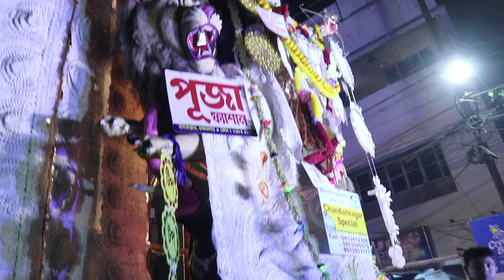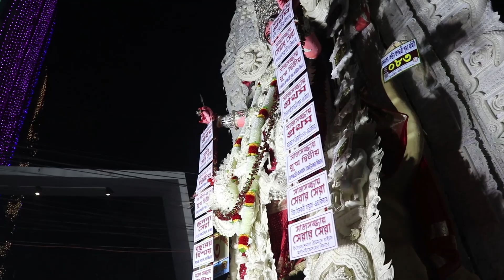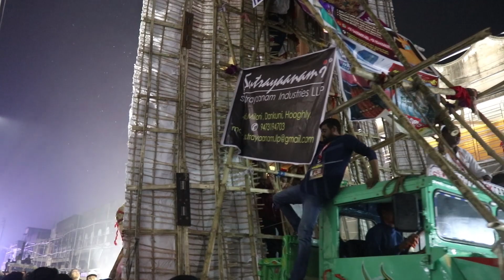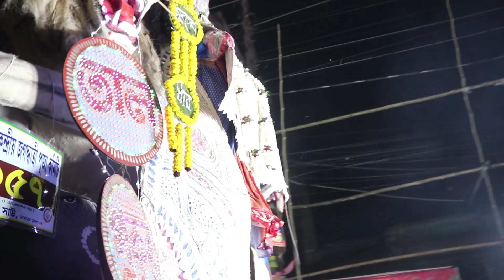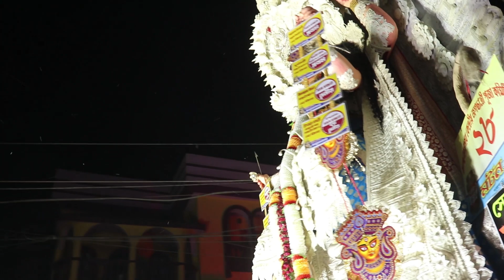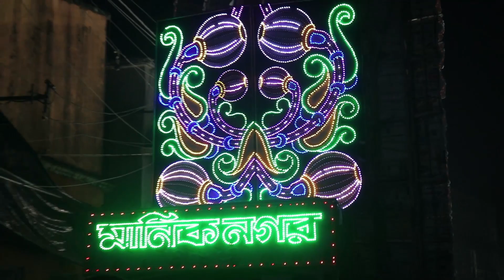CHANDANNAGAR JAGADHATRI PUJA PROCESSION (4) 2023 | Lalbagan | Adi Haldarpara | Baidyaponta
CHANDANNAGAR JAGADHATRI PUJA PROCESSION (2) 2023 |BEST LIGHTINGS |CHANDANNAGAR JAGADHATRI PUJA 2023

Chandannagar Jagadhatri Puja Procession 2023   | Amazing Jagadhatri Procession 2023 | Best Jagadhatri Puja procession of 2023| LED
Lighting of Chandannagar during Jagadhatri Puja procession 2023 at Chandannagar, West Bengal, India|
Helapukur Procession lighting 2023
Baburbazar Jagadhatri Puja 2023
Baburbazar lighting
Tematha Jagadhatri Puja 2023
Lalbagan Procession
Adi Haldarpara Procession
Bidyalankar lighting
Kalupukur lighting 2023
Boro Kalitala Jagadhatri Puja
Khalisani Gorer Dhar Jagadhatri Puja
Haridradanga Jagadhatri Puja
The best LED decorative lighting
at Chandannagar Jagadhatri Puja procession at Chandannagar, West Bengal, India. The Best Decorative Lights Manufacturers in India are available in Chandannagar, West Bengal. The decorative LED Lights of Chandannagar is considered the best in India. Watch the spectacular
LED Lighting procession of  Chandannagar during Jagaddhatri Puja 2023.

Chandannagar Jagadhatri Puja 2023| Best Jagadhatri Puja 2023| Chandannagar Jagadhatri Puja Route Map 2023| Chandannagar Lighting|

Chandannagar Jagadhatri Puja Procession 2023| Top 50 Chandannagar Jagadhatri Puja 2023| Chandannagar Jagadhatri Puja best pandals
2023| Jagadhatri Puja 2023| Chandannagar Jagadhatri Puja Parikrama 2023|

Hi, this is Subhendu Neogi. Presenting to you guys top-notch videos related to travel, Kolkata Durga Pujo, Chandannagar Jagadhatri Pujo, Flower Shows, Documentary, Music Videos, Garden Videos, Sports Videos, and many more all in one channel.
channel to be notified of any new video.